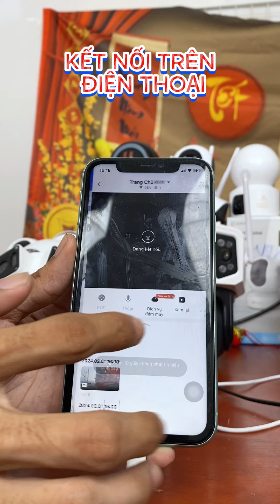Cách kết nối camera Yoosee bằng Bluetooth cực Nhanh mà không phải ai cũng biết